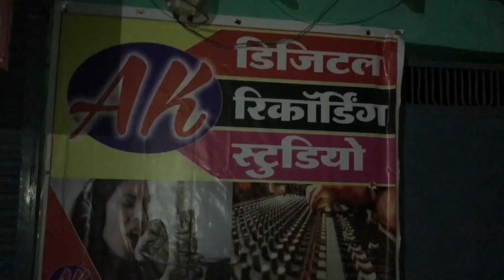Last Day At Home | Self Work | Planing Ranchi For Shooting 🎬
Hello Guys

In the video u can watch some funny movements
My mom is also in this video